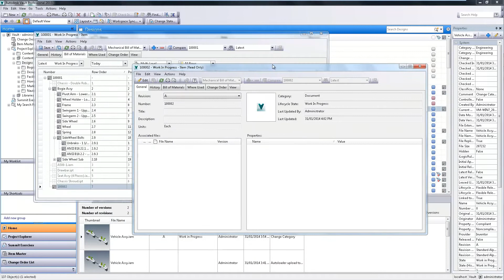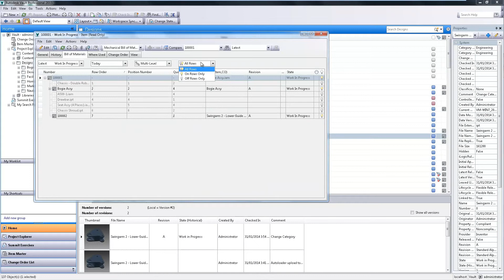MAPData - Autodesk Vault 2015 - Criação de Item e BOM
Confira a criação de itens e BOM no novo Vault 2015